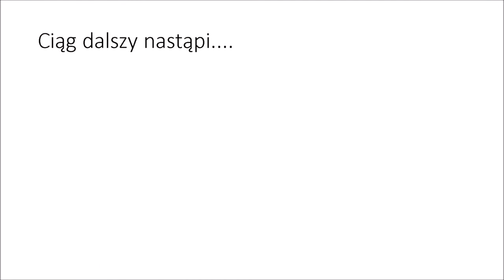Tytus Romek i Atomek H.J Chmielewski